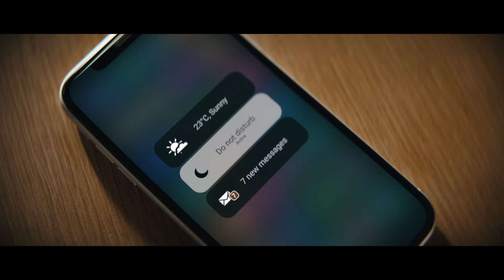ASICS Gel Kayano 29